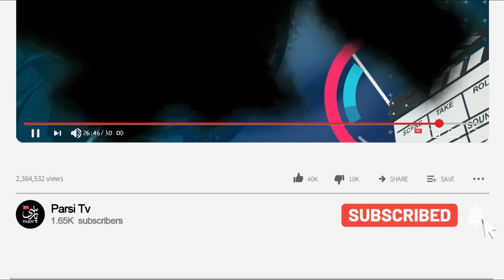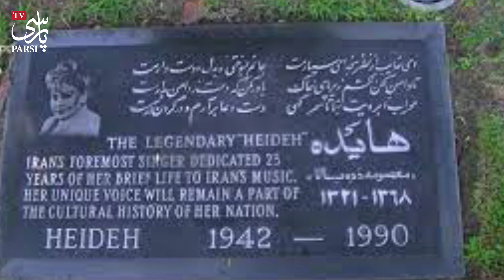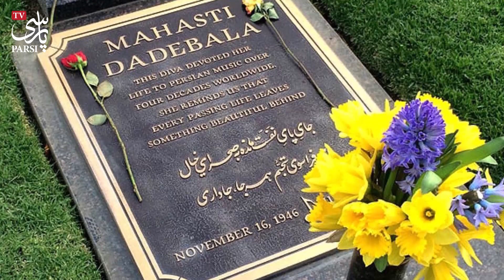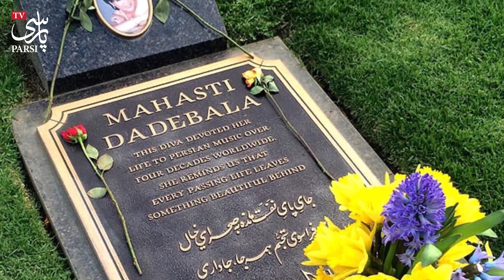سرنوشت تلخ خواهران اسطوره ای موسیقی ایران ! + ازدواج ها و علت فوت